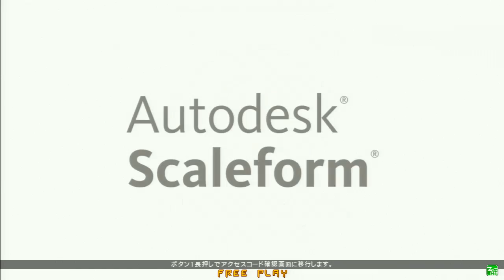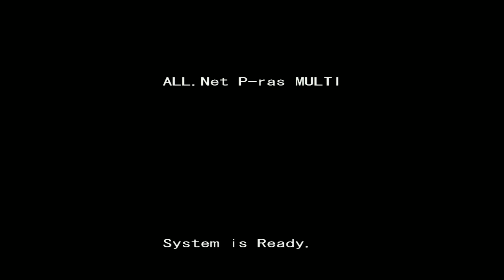高田馬場ミカド GUILTY GEAR Xrd REV2 12月16日 土曜 3ON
GUILTY GEAR Xrd REV2大会動画です！！
下記リンクにREVERSAL追加しました！是非ご利用ください！
ネタバレ防止の為0回戦、一回戦のみ記載となります

We're uploading match videos of Mikado tournaments.
Informations such as player names is also available in English.
The link to where the tournament starts will also be added.
To avoid spoiler to the match result, only the link to the first match of the tournament is available.